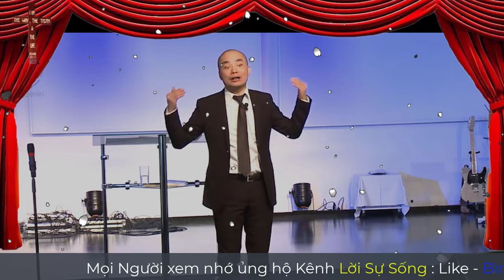Mục Sư Trần Mạnh Hùng | sự kiên nhẫn | Tin Lành